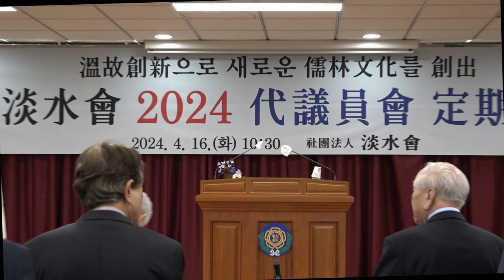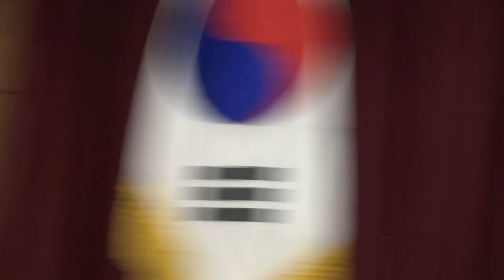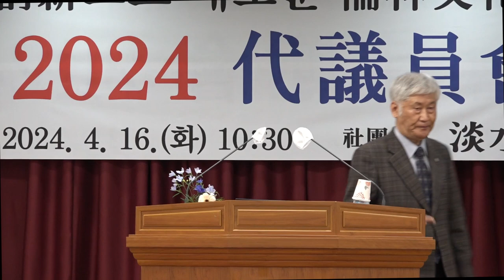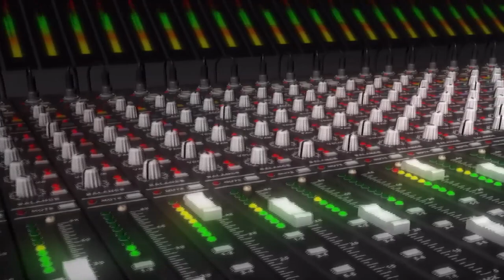2024-04 사단법인 담수회 2024년 대의원회 정기회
사단법인 담수회 2024년 대의원회 정기회
2024년 4월 16일 10:30
-사단법인 담수회관 대강당-